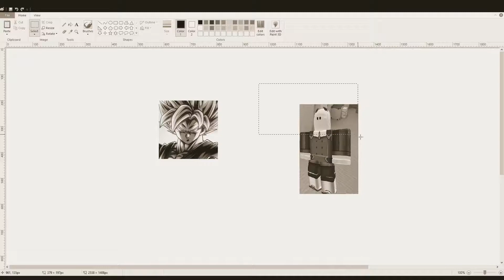New intro lol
Lol i cant search for anything because my yt career is a secret so i decided to come up with this :/